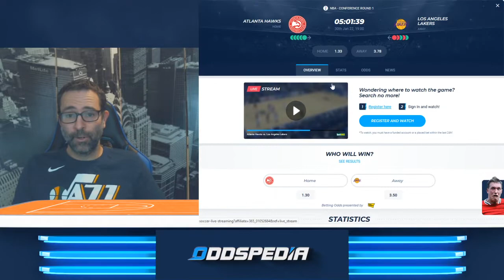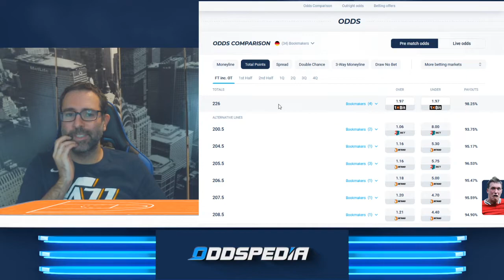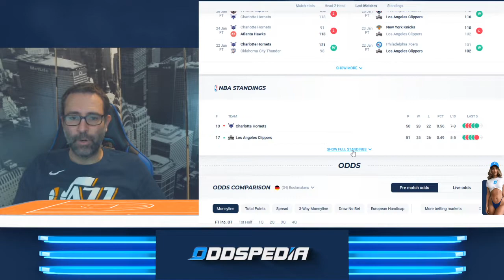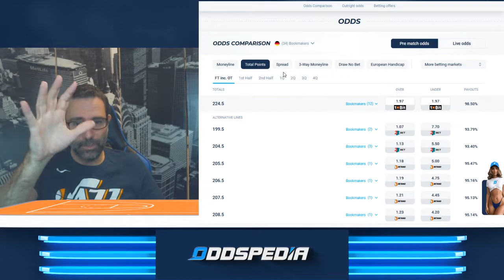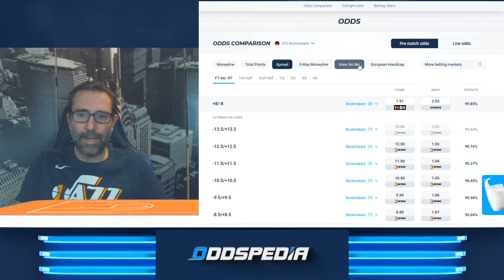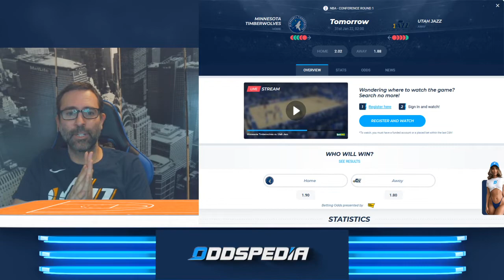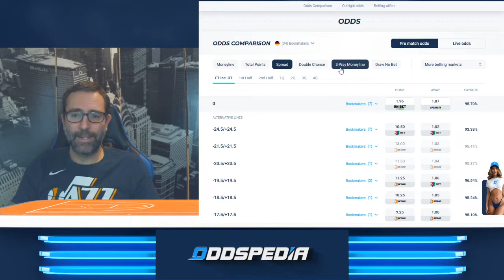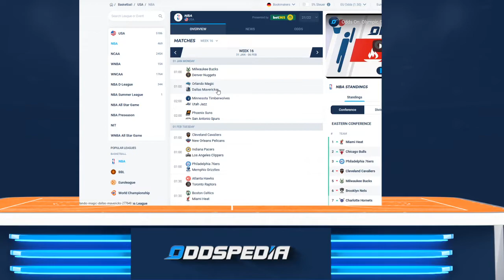NBA am Sonntag, 30.Januar 🏀🏀🏀 u.a. mit Hawks vs Lakers, Hornets vs Clippers & Bulls vs Blazers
Heute gibt es gleich drei Spiele zur besten deutschen Sendezeit. Um 19:00 Uhr treten beide Teams aus Los Angeles auswärts an. Die Lakers dürfen bei den Hawks ran und die Clippers geben sich bei den Hornets die Ehre. Um 21:30 empfangen die Chicago Bulls die Trail Blazers aus Portland. Und auch in der Nacht vom Sonntag auf Montag heißt es: NBA! Gametime! Mit Wett-Empfehlungen!